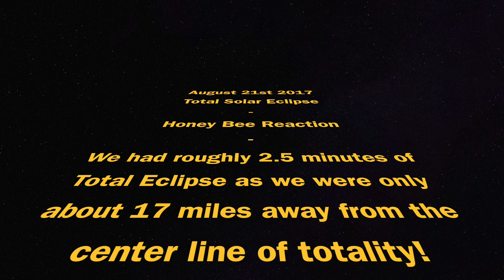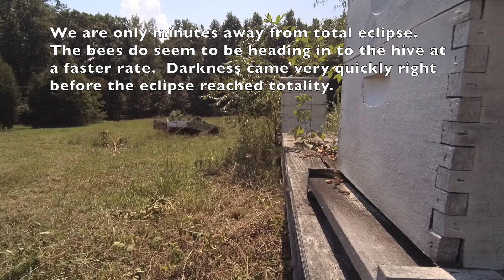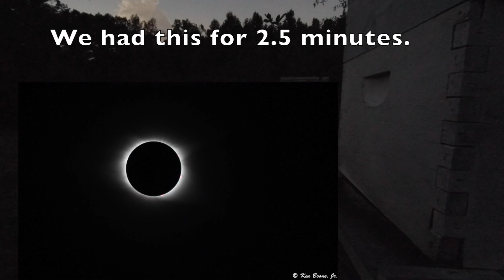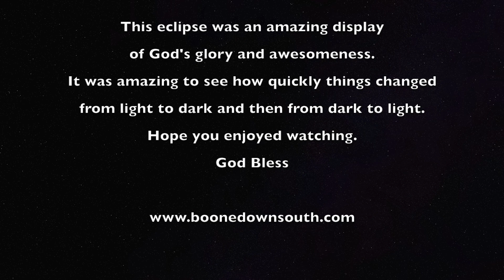2017 Solar Eclipse - Honey Bee Reaction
An older gentleman told me that during an eclipse decades ago, all the bees headed into his hives and never came back out the rest of the day.  So I set up a camera to see what my bees would do during today's eclipse.  This was filmed about 17 miles from the center line of the eclipse path of totality in SC.  We had about 2.5 minutes of a total eclipse.  Hope you enjoy.    August 21, 2017 - Solar Eclipse